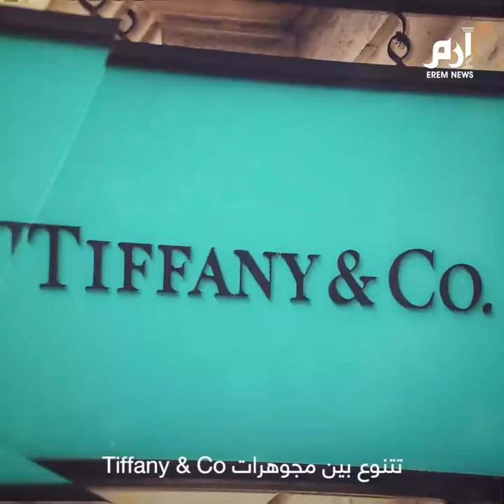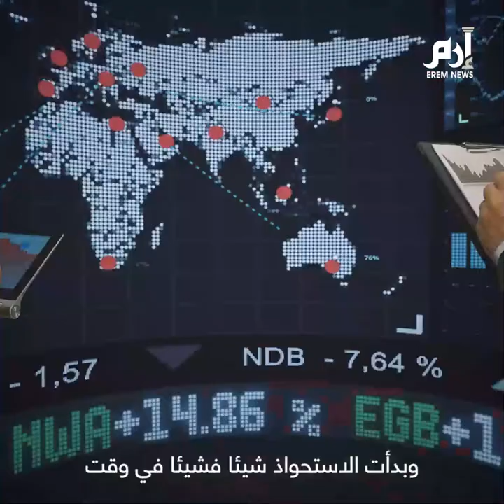Investcorp's unique growth strategy by Erem News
Erem News features Investcorp's unique growth journey in a special video highlighting how we grew from a boutique investment firm in the GCC to a leading global alternative asset manager with US $32.2 billion of AUM.